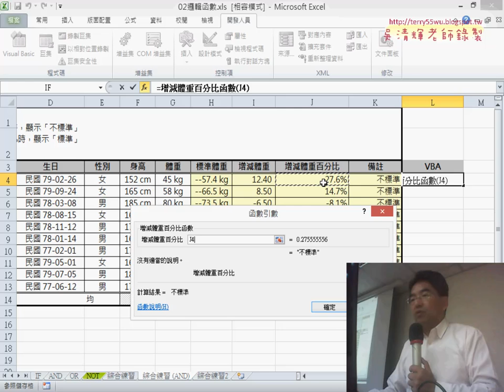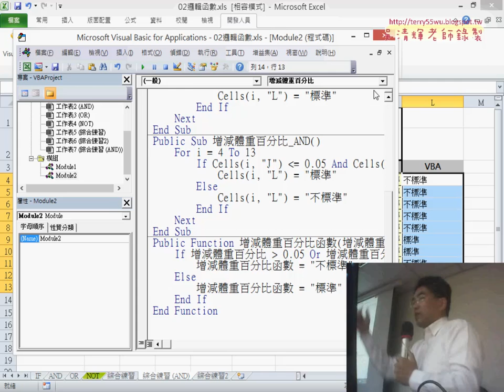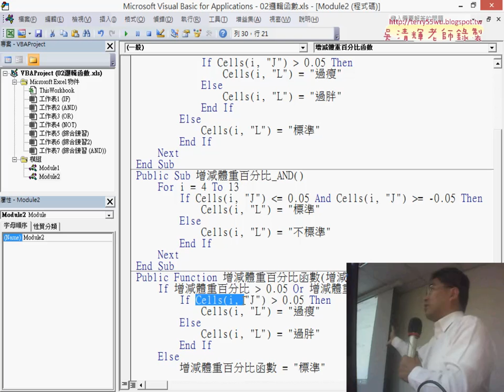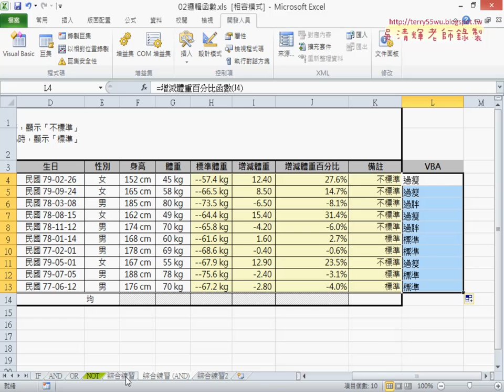12 自訂增減體重函數與過瘦或過胖